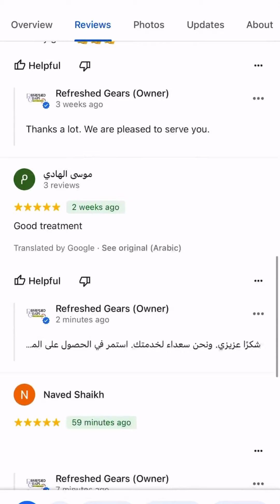Sony Xperia 10 Mark III at an unbeatable price. Oman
Cash on free delivery anywhere in Oman.